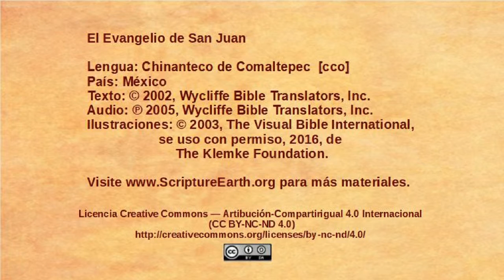Comaltepec Chinantec - John 19:38-20:18 - The resurrection [cco]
Comaltepec Chinantec language of Mexico [cco]